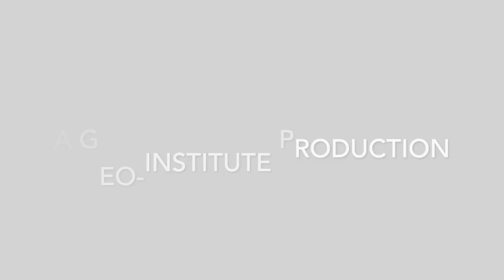Director's Cut S03 E41 - Jim Mitchell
On Director's Cut, Geo-Institute Director Brad Keelor interviews G-I members about anything and everything. You might hear about their favorite geotechnical project, their favorite music, or their favorite pie. In Episode 41 of Season 3, Brad speaks with Geo-Legend Jim Mitchell!

SHOW NOTES:
- Music in this episode: Stevie Wonder - Superstition. From the 1972 album Talking Book.
- Read about the 2012 derecho here - it was quite an experience
- We would be remiss if we didn't link to Jim's Geo-PIT talk from Geo-Congress 2019 on lunar geotechnics
- Congratulations to Jack Lawrence and Pouya Pishgah for submitting the winning questions for our 100th episode contest!
- Jim makes several references to other Geo-Legends. There's a new one in every issue of GEOSTRATA - read them at readgeo.com!